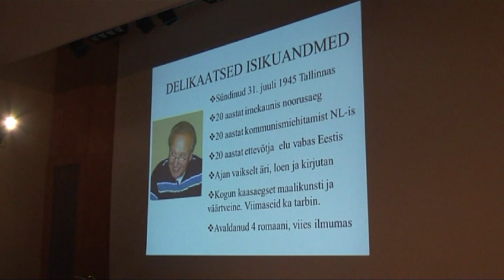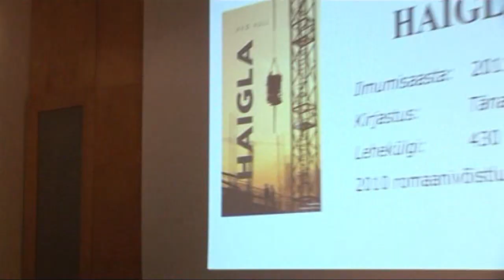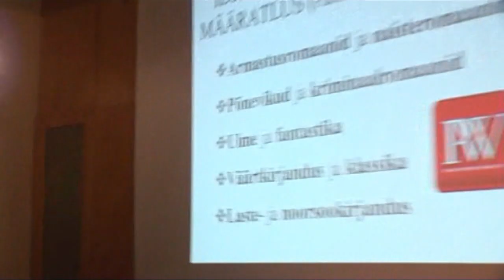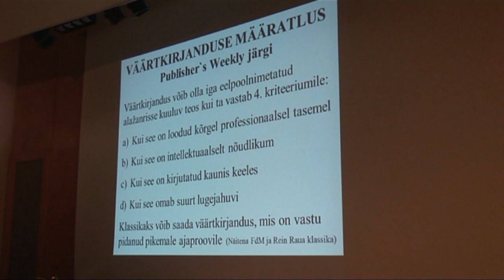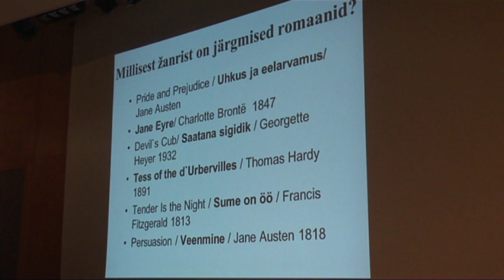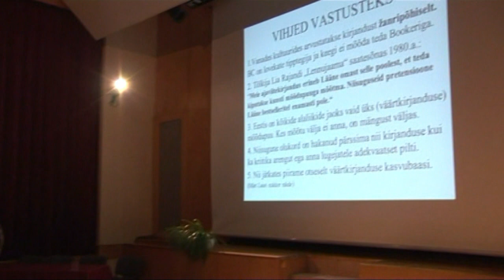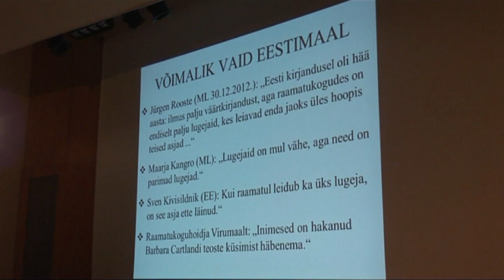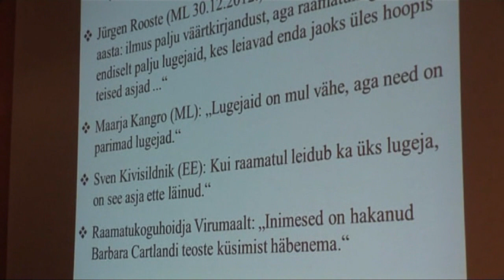Rapla Keskraamatukogu kroonika nr. 17 2014. Raamatukogupäevade avamine 20. novembril 2014